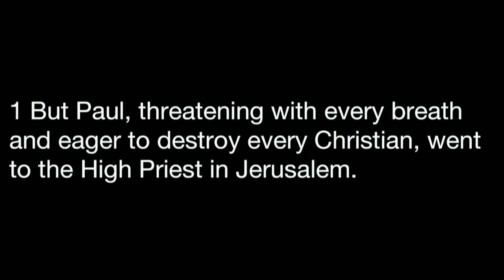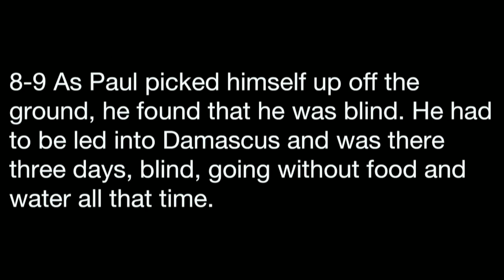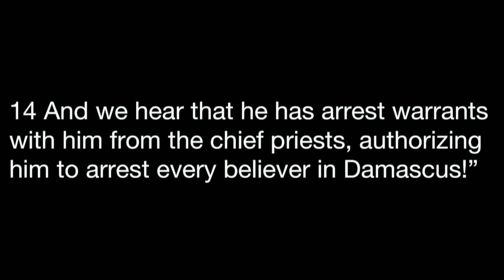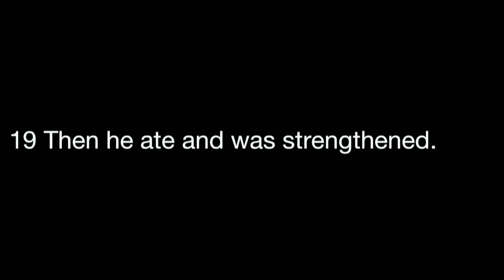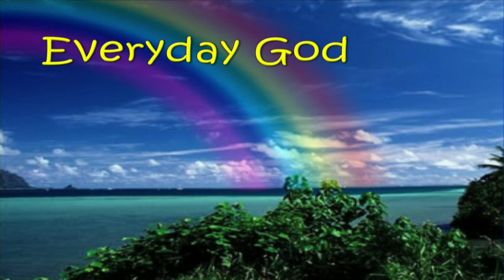8am 4-15-18 Traditional Worship